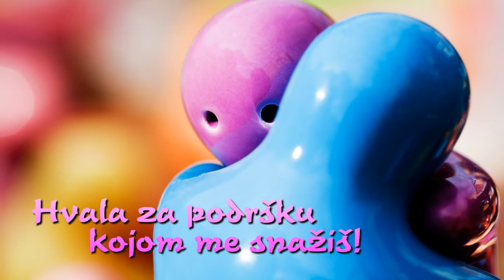Srećan rođendan dragi Aleksandre!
Dragi Aleksandre...

Hvala za osmeh koji mi pružaš!
Hvala za podršku kojom me snažiš!
Hvala za uspomene u srcu što nosim!
Hvala za momente kojih se ponosim!

Stihovi:
Dejan Jović Yova

Muzika:
Josh Woodward - Good To Go

Realizacija:
DJ Yova Serbia 2014